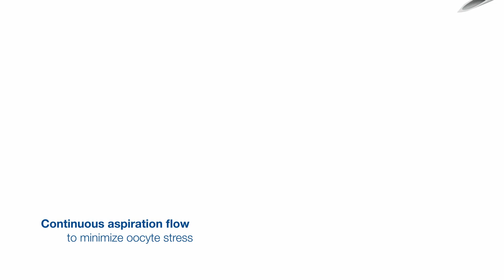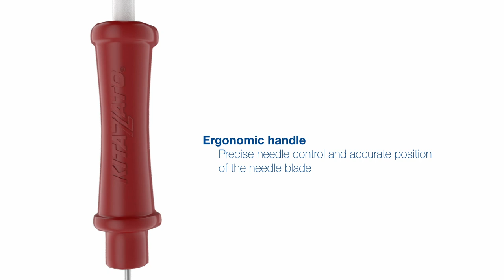Oocyte Retrieval Needles | Kitazato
Kitazato Oocyte Retrieval Needles provide a safe and efficient oocyte retrieval while minimizing trauma and pain, due to their triple cut blade, continuous aspiration flow and unique Thin Wall design.

In this video you will discover the most relevant features of Kitazato Oocyte Retrieval Needles.

About Kitazato:

Kitazato is one of the leading companies, at an international level, in research, development and manufacturing of medical and biotechnological products for human assisted reproduction.

One of our largest contributions to the field of assisted reproduction has been the development of The Cryotop® Method, which popularized the revolutionary technique of vitrification of oocytes and embryos and secured its implementation at a global level.

Kitazato offers more than 500 references including OPU Needles, Embryo Transfer and Intrauterine Insemination Catheters, Cryotop® Vitrification Method, Micro Tools, Culture Media and Oils.